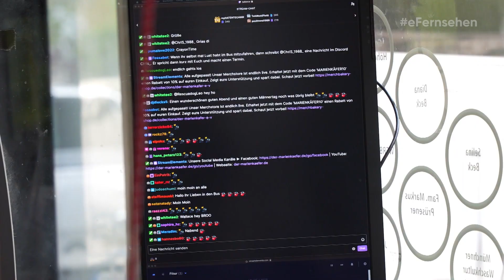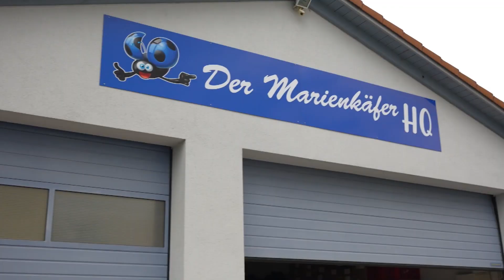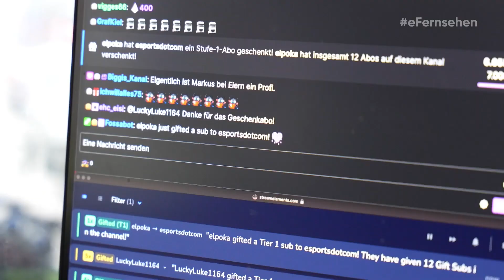Streamer helfen Obdachlosen - On Tour mit dem Charity Bus des Marienkäfer e.V.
Twitch kann nicht nur unterhalten, sondern auch Gutes tun! Das zeigt das Projekt von Der Marienkäfer e.V. aus München: Ein Bus, viele Freiwillige und Twitch-Streamer, die für Münchens Obdachlose Kleidung sowie Essen ausfahren. Lea Herfurtner hat sie begleitet.

Bei "esportsdotcom" bekommt ihr Insides zu Gaming & Esport. Welche Taktik ist gerade META? Welche Games sind aktuell im Hype?
Wenn ihr immer auf dem Laufenden bleiben möchtet, dann seid ihr hier genau richtig.